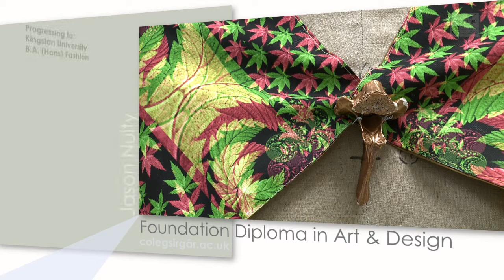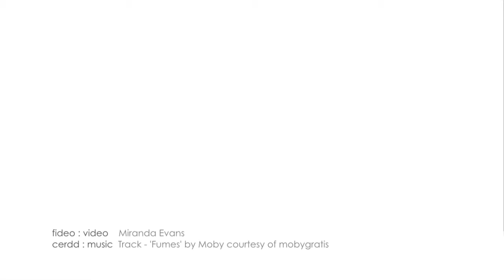Coleg Sir Gâr Foundation Art & Design Exhibition 2013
It was another strong show from this quality course, displaying an astonishingly high standard of work with many visitors to the exhibition commenting that they thought it was a degree show. 50% Distinction grades were awarded for the second year in a row, with student work again being selected for the WJEC Excellence Awards Exhibition in Cardiff later this year. More Foundation Art & Design videos can be found along with other videos about the School of Creative Arts based at the college's Job's Well Road Campus in Carmarthen.